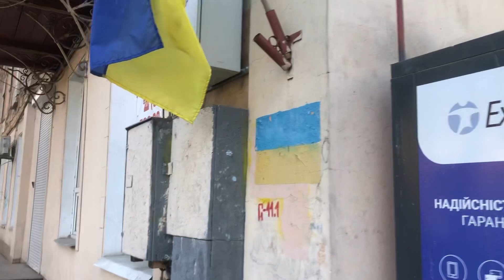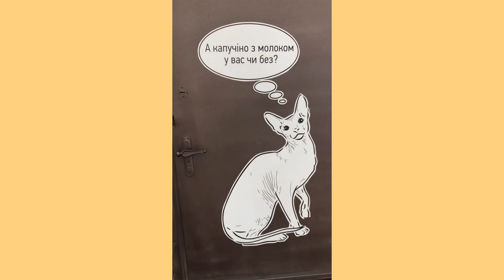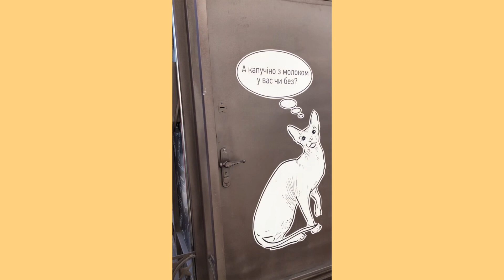Одесса 9.02.2024 БИТВА КУПАЛЬНИКОВ! 💃🤸‍♀️🏊‍♀️одесса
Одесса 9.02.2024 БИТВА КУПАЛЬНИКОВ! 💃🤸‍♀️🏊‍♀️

Купити нам каву☕️🍫

Курс по Інстаграм & Ютуб

Мережа наших ютуб каналів РУХ
«Можливості для українців по всьому світу»

Ваш улюблений канал
Рух Українці

Канал про нерухомість та архітектуру
Рух Нерухомість

Канал для бьюті майстрів

Рух Бьюті

Канал Mamin Risha

Особистий

Наш кот Роблокс